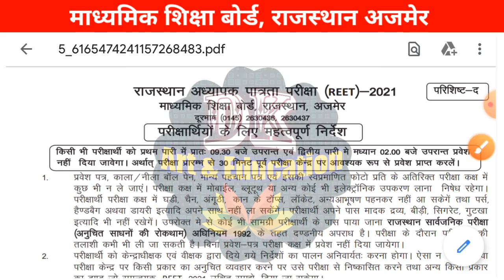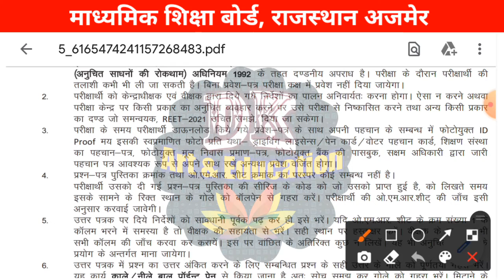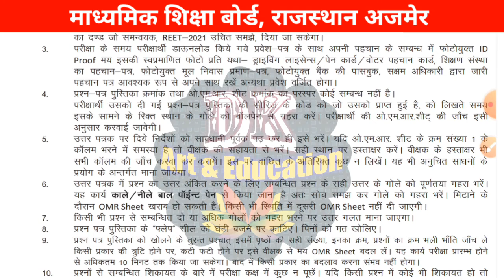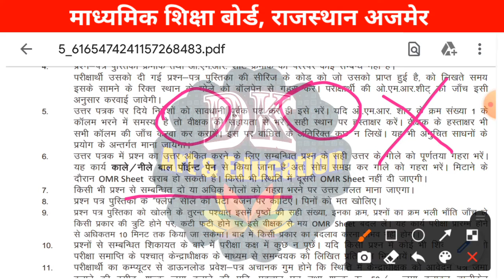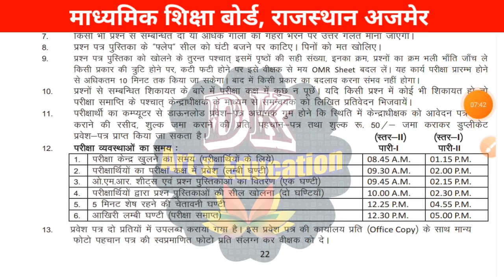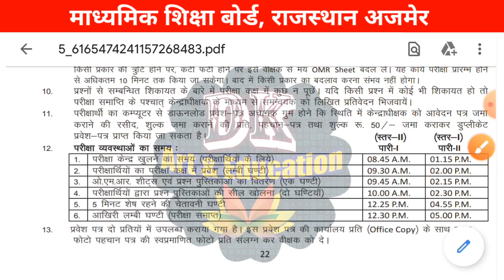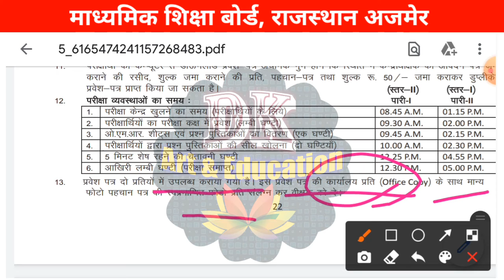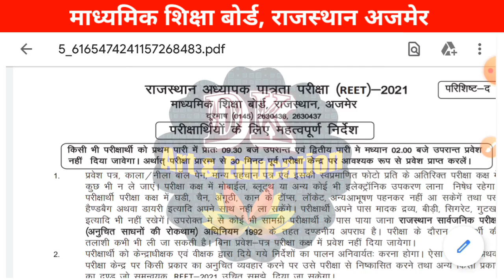महत्वपूर्ण निर्देश | यह रखें सावधानी ।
DK Art & Education.